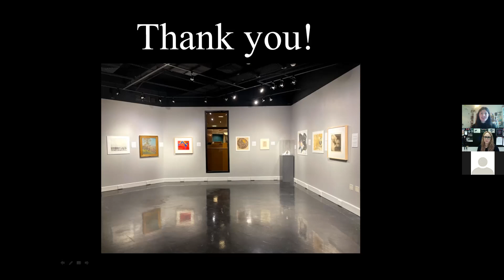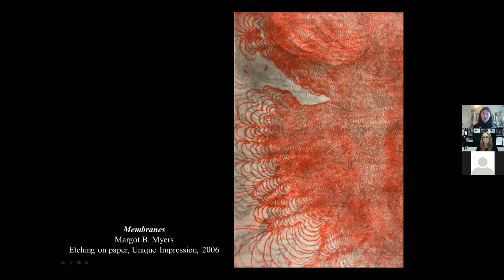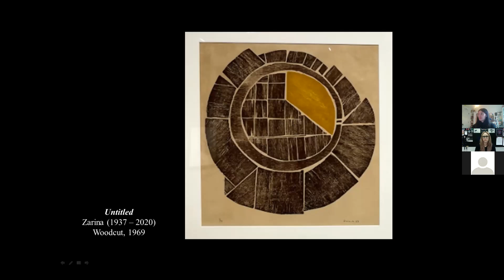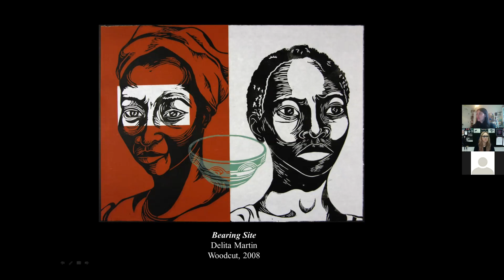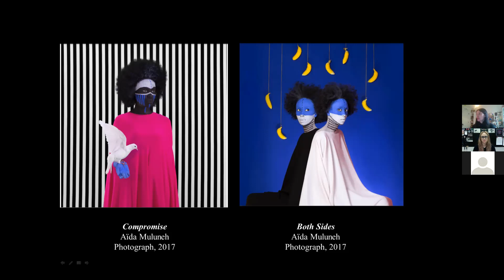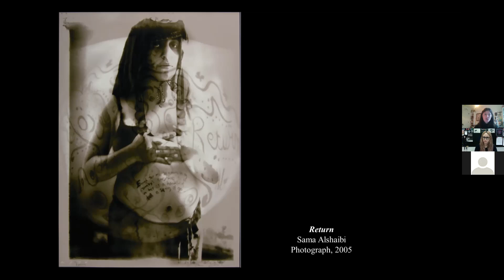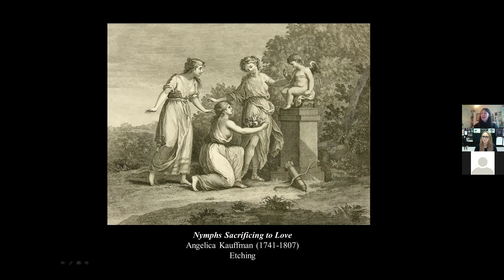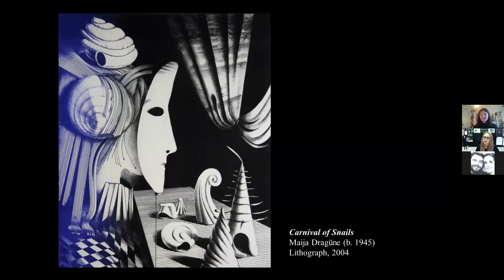Purdue University: Purdue Galleries: She Contains Multitudes Curator's Talk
Allie Brandt, curator for the exhibition "She Contains Multitudes", discusses the work that was chosen from the Purdue Galleries Permanent collection.

She Contains Multitudes
Ringel Gallery, Stewart Center